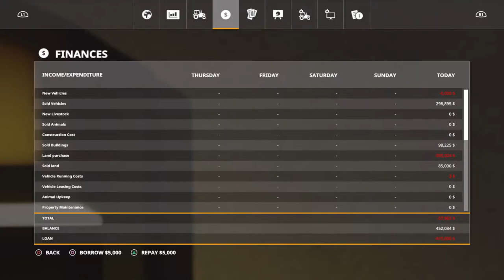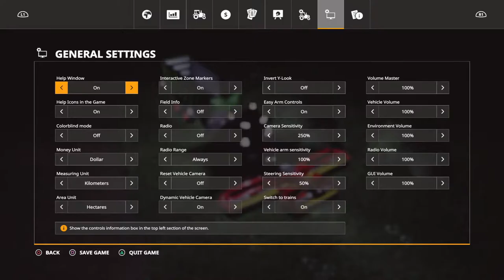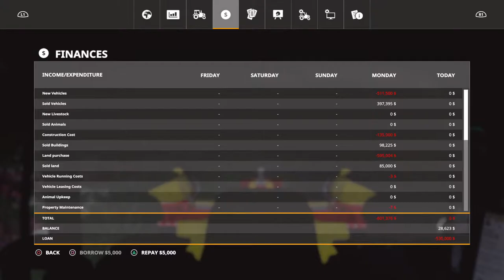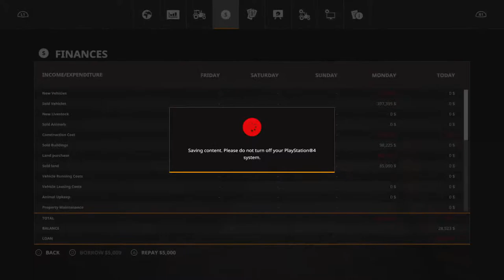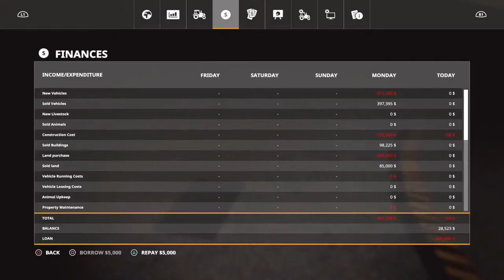FS19 No Mans Land Pioneer build#1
I just love Gaming 😀